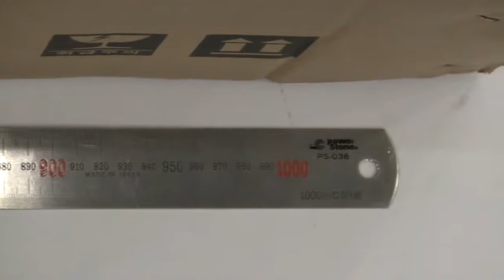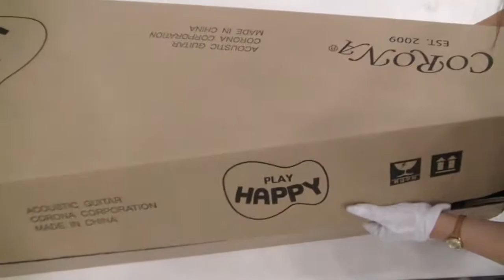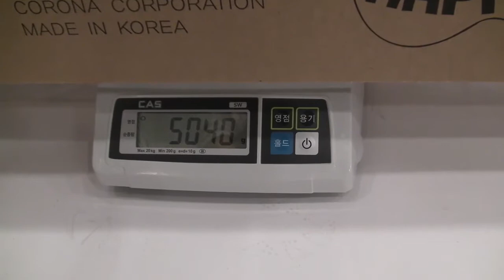[Review]Corona Sf100 Eq Pp